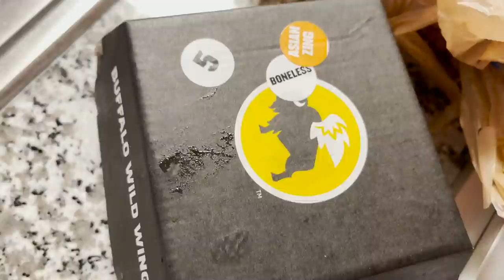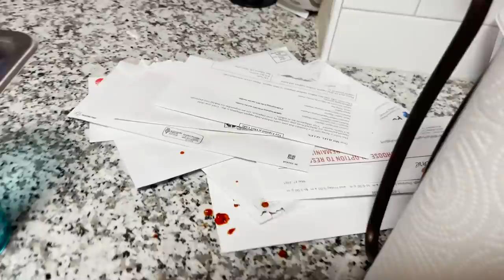EATING THE WORLD'S HOTTEST WINGS!! **GONE WRONG**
In today's Vlog, Aaron tried to make me eat the world's hottest wings, but it didn't go well for him.